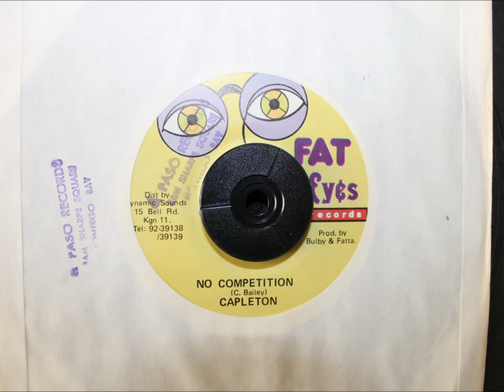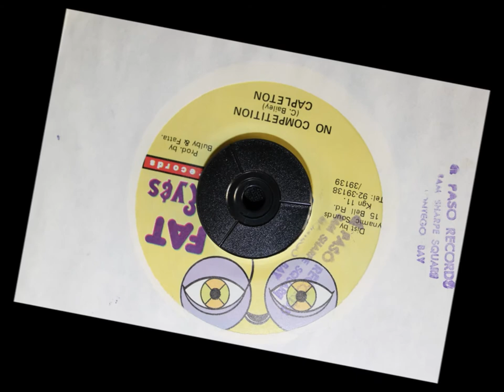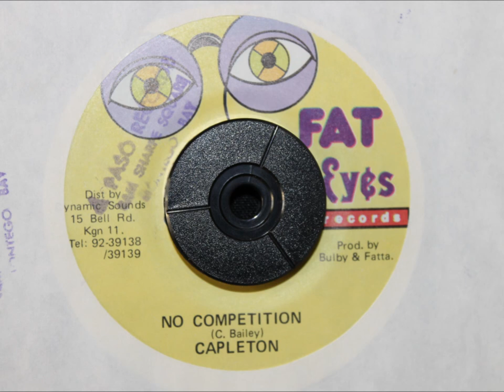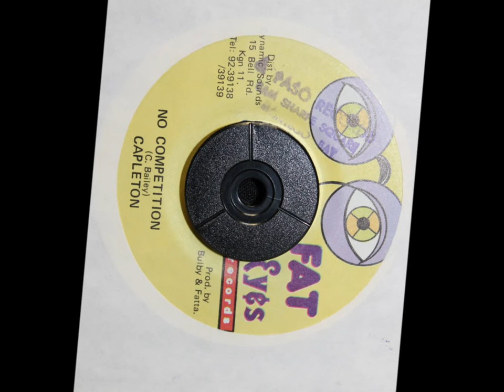CAPLETON - NO COMPETITION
FAT EYES RECORDS - 7 INCH - RAMBO WE RAMBO RIDDIM